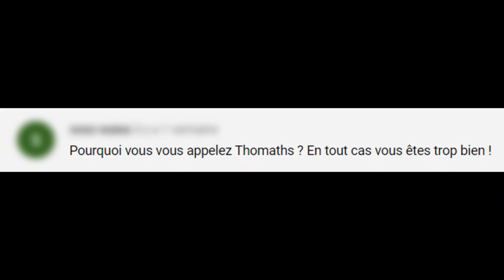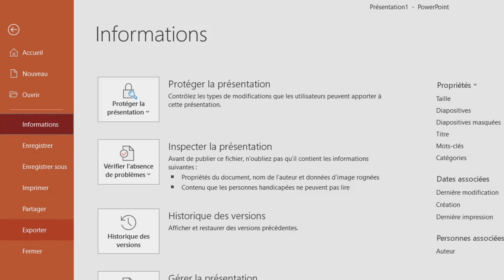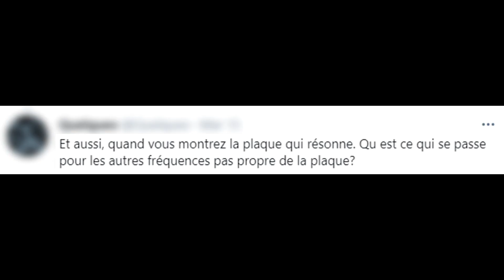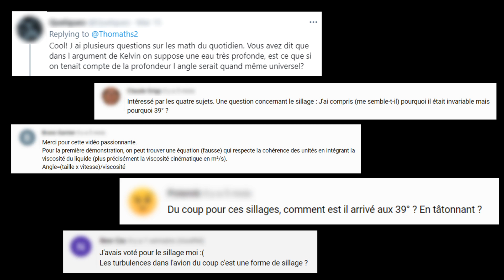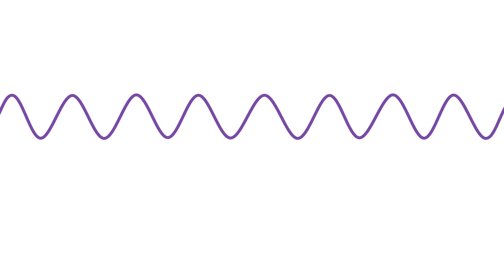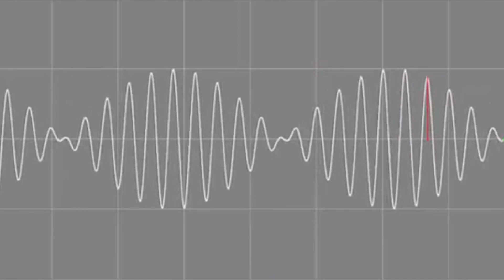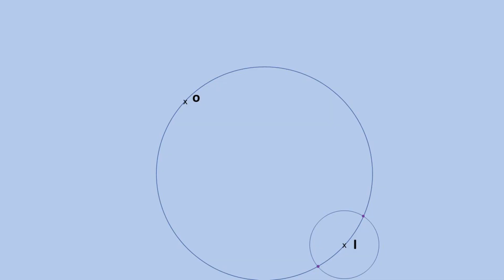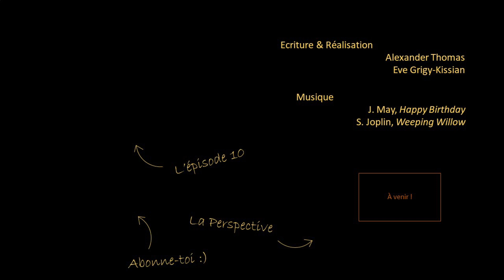Thomaths a 1 an - F.A.Q, sillage et coulisses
La tomate à lunettes a un an aujourd'hui ! Pour fêter ça, on répond à vos questions, on vous dévoile quelques scènes coupées et on revient plus en détail sur le sillage de Kelvin (voir Thomaths 10).
0:00 Questions-réponses et scènes coupées
5:39 Le sillage de Kelvin

Sinon, n'hésitez pas à partager nos vidéos, c'est une manière simple de nous soutenir !

Les images proviennent de Wikimedia Commons, Unsplash, de notre stock personnel ou ont été conçues spécialement pour l'épisode.

Sur ce, nous, on va se boire un p'tit jus de tomate bien frais pour fêter ça.